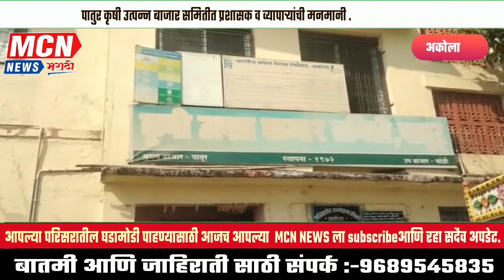पातुर कृषी उत्पन्न बाजार समितीत प्रशासक व व्यापाऱ्यांची मनमानी .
अकोला जिल्ह्यातील पातुर कृषी उत्पन्न बाजार समिती प्रशासक व व्यापारी मनमानी कारभार करीत असल्याचा आरोप शेतकऱ्यांनी  दिनांक 21 जानेवारी 2023 रोजी केला.
या दिवशी शेतकऱ्यांनी मोठ्या प्रमाणात सोयाबीन तुर इतर शेतीमाल विक्रीसाठी आणला होता.
 कृषी उत्पन्न बाजार समितीमध्ये व्यापारी आणि प्रशासन बोराडे यांनी संगममत करून नेहमीप्रमाणे शेतकऱ्यांच्या शेती मालाची एकच हरार्शी होत असताना तीन ते चार हजाराचा भाव टाकून शेतकऱ्यांचा  शेतीमाल कमी भावात घेण्यासाठी वेगवेगळ्या प्रकारे हरार्शी  करून  वाटोळे केल्याच्या आरोप शेतकऱ्यांनी केला आहे.
 स्थानिक कृषी उत्पन्न बाजार समितीमध्ये शेतकऱ्यांना चांगला भाव मिळण्यासाठी पूर्वीपासून एकच हरार्शी
 केल्या जाते त्यामुळे शेतकऱ्यांनी शनिवारला मोठ्या प्रमाणात सोयाबीन आणि तुर  बाजारामध्ये विक्रीसाठी आणली.
मात्र शेतीमाल जास्त आल्याचे पाहून  तीन ते चार ठिकाणी हाराशी   करण्यात आल्या.
 यामध्ये एका शेतकऱ्याने आपले सोयाबीन आणले होते त्या ठिकाणी केवळ दोनच व्यापारी हरार्शी बोली बोलण्यासाठी गेले आणि चार हजार रुपये भाव पोत्यावर टाकून तेथून निघून गेले अन्याय होत असल्याची बाब शेतकऱ्याच्या लक्षात आल्यानंतर त्याने जास्त व्यापाऱ्यांचे सहभागात हराशी करण्याची मागणी केली.
 तर त्या नंतर हरार्शीत त्याच सोयाबीनला 5075  रुपये भाव देण्यात आला,
मनमानी कारभाराबाबत कृषी उत्पन्न बाजार समितीचे प्रशासक आणि व्यापारी यांच्या कार्यक्षमतेवर प्रश्नचिन्ह लागले आहे, ,मोठे व्यापारी कृषी उत्पन्न बाजार समितीमध्ये 300 पोते शेतीमालावर केवळ 40 पोत्याचा शेस फाडत असून कृषी उत्पन्न बाजार समितीच्या नियमांना हरताळ फासत असल्याचे बोलल्या जात आहे. वास्तविक पाहता  प्रती क्विंटल मागे एक रुपया पाच पैसे अशीच आकारनी करण्यात आलेली आहे मात्र ही आकारणी केवळ लहान व्यापाऱ्यासाठी असून मोठ्या व्यापाऱ्यांसाठी 300 पोत्या मागे 40 पोत्याचा शेरा भरण्याची सवलत दिली जात आहे.
   मोठ्या व्यापाऱ्यांनी  खरेदी केलेल्या मालाचे  मोजमाप माल बाहेर जाण्याअगोदर प्रवेश द्वारावरच करण्याची मागणी छोटे व्यापारी व शेतकऱ्यांनी केली आहे.